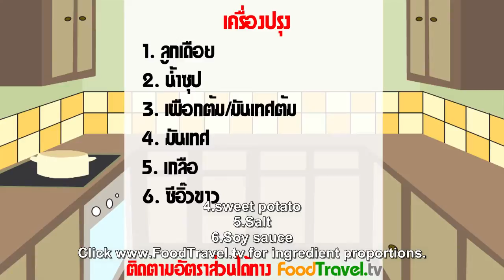[Thai Food] Rice Soup with Millet (Joke Look Duey)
This menu is adapted from basic rice soup. We use millet instead, plus with sweet potato. Millet contains a variety of vitamins and helps you sleep easier. This menu is delicious and good for your health.